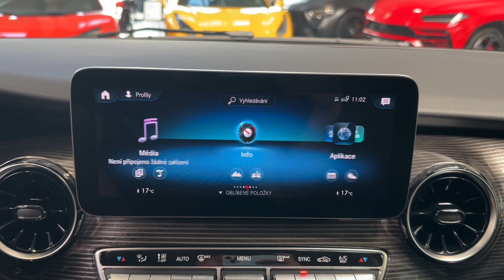Mercedes-Benz Třída V - 250d*4M*140kW*KAMERA*NAVI*CZ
Výbava: Barva: Arktická bílá, Podvozek AGILITY CONTROL, 19&quot; disky kol, Digitální rádio (DAB), Parktronic, Zadní kamera, 7-míst, Přední a zadní parkovací senzory, Tempomat, As. sledování bdělosti, LED Intelligent Light System, Asistent dálkových světel Plus, Teplotně izolační sklo, Satelitní navigace, Volič jízdních režimů, Centrální displej 10.25".

AS230739